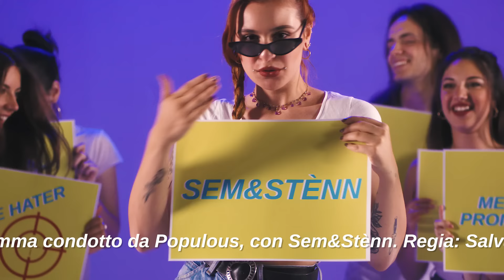Sem&Stènn - Bravo (Official Video) ft. Populous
Credits
Diretto da Salvatore Puglisi e Giulio Volpe.
Condotto da Populous, con la partecipazione di Sem&Stènn.
capi e accessori Levi’s®
Coreografie di Marla Francis La Spada.
Make Up Artist: Roberta Nausica.
Hairstylist: Gaetano Gargiuolo (Raywell Lab).
Nails Artist: Daniele Pianese.
Set Designer: Miriam Amabili.
Una produzione di Parini & Associati, INRI, Metatron, BPM Concerti.

Etichetta INRI
Edizioni Metatron

Le nostre ragazze: Muriel, Shanti, Gloria, Teresa, Miriam, Alessia, Alberto, Alice, Roberta.
Si ringrazia Studio71